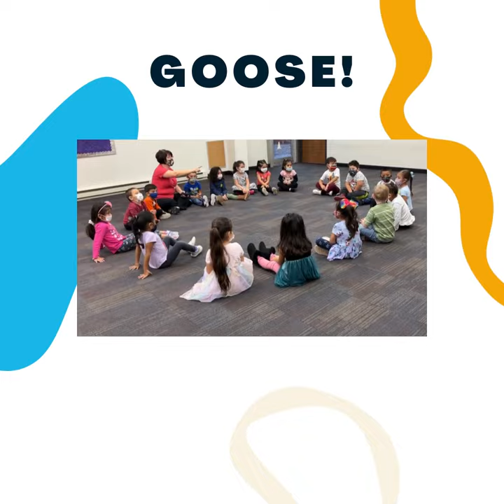What DUCK, DUCK, GOOSE Teaches Children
Do you remember Duck, Duck, Goose, the game where children tap each other on the head and then squeal with delight as they chase each other around a circle trying to catch the GOOSE (the person that's IT)?

Just a fun, silly game. But, a child playing Duck, Duck, Goose is ACTUALLY learning:

DUCK. . . How to encourage and cheer for others
DUCK. . . Taking turns requires patience
DUCK. . . I need to respect social boundaries
DUCK. . . I start at the beginning and end with GOOSE
DUCK. . . I have to scan and assess to pick who's next
DUCK. . . Running requires proper movement
GOOSE! . . . Words have meaning and GOOSE means run!

Students come to Summit’s Early Learning Center with different language and math skills and at varying stages of their social emotional development.

Intentional play is just one way that Summit helps its preschoolers build strong foundations to prepare for kindergarten and beyond.